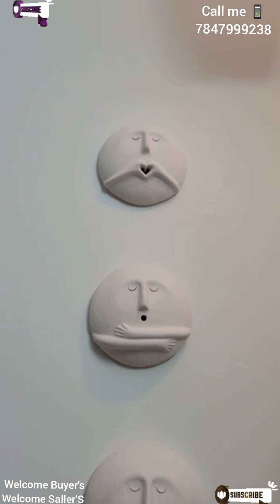Chance Property For Sale in Bangalore Vidyanipura Road PRICE 2Crore House independent 7847999238,,,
Rental Property for sale in Bangalor/ Rental income building Property For sale in Bangalore Chance Property Sale in Bangalore Rental income
 Property Building For Sale in independent Bank loan Available A khata Rantal income independent Rantal income A khata luxury villa 5BHK  for sale in gated community  housing society kannur hennur
A khatha bda approved layout Size 25By40 total (1000Sqft)
Newly constructed designed by award winning Interior designing team
Loan availability from all nationalized banks
24 hours power back and cctv installed
Furniture are custom made teak wood.. price 2.cr only slightly negotiable

1000SqftA khata luxury villa 5BHK for sale in gated community housing society Price2Cr Cal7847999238

Beutiful Duplex House Sale in Bangalore Vidyanipura  Road PRICE 2Crore House independent 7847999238,

Property for Sale in In bangalore # Rental Property For sale in Bangalore Just 2Carore# Bangalore#

Property for Sale in bangalore# Rental Property F Bangalore# Just 2Carore# Bangalore# 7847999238#